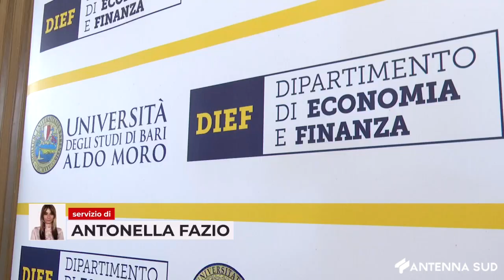12 APRILE 2024 - BARI, IL PROCURATORE ROSSI: "LA MAFIA NON HA COLORE POLITICO"